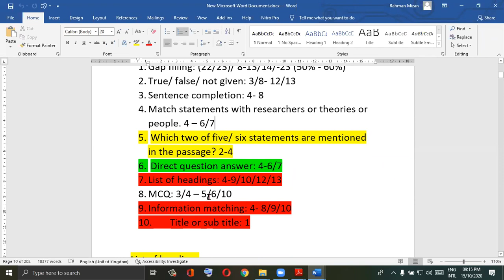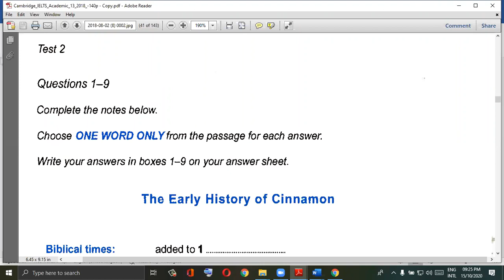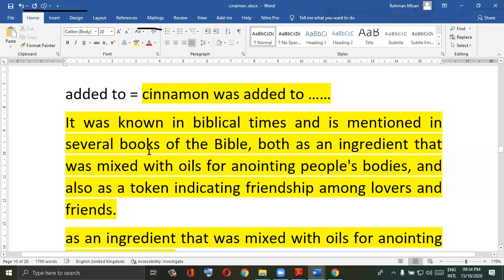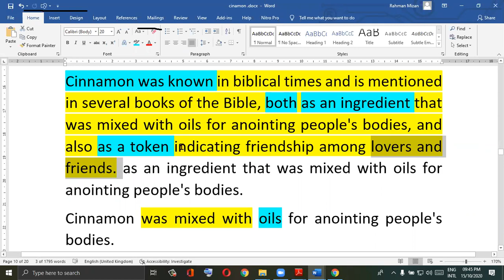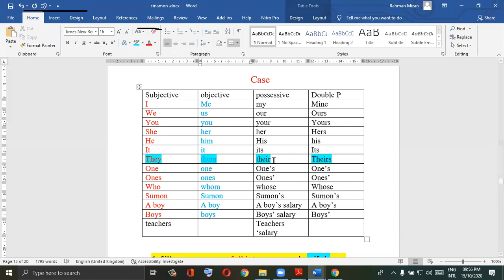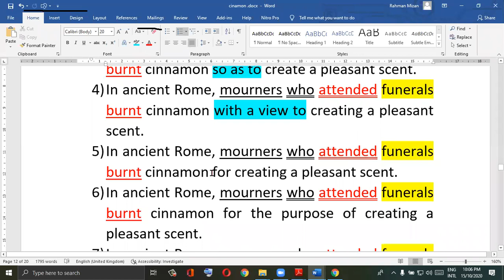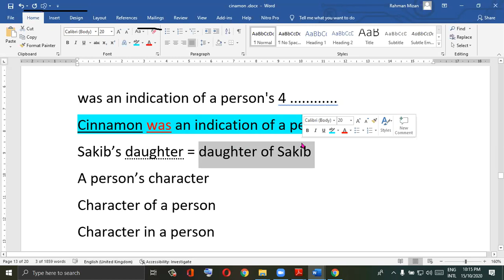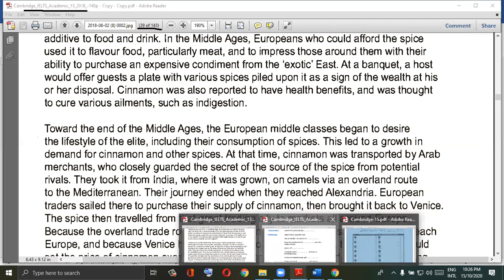IELTS Reading Bangla Tutorial | Cambridge 13 Academic Step by Step Process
In this video, you will watch IELTS Reading Bangla Tutorial Cambridge 13 Academic. Here you will find step by step process of the IELTS Reading Bangla tutorial by Md Mahafujur Rahman. IELTS Cambridge 13 Academic lecture step by step process. Many of us want to learn IELTS in Bangladesh but they won't find a good coaching center or institution here. Come to our center in Farmgate. I am pretty sure you will get your desire service here. Follow the solving procedure of IELTS reading. Surely you will be benefited.

Mahafuj Sir CLB-9 in IELTS
IELTS কোর্স::
কেনো আমার কাছে করবেন!!
এভাবে প্রতিটি বাক্যকে ছোট ছোট করে বুঝিয়ে IELTS কে সহজ করে দেই। ক্যামব্রিজ 9 থেকে 15 প্রতিটি প্যাসেজ এভাবে বুঝিয়ে দেই। Listening এ ট্রান্সক্রিপ্ট ধরে বুঝিয়ে দেই। আপনাকে আমি আপনার প্রত্যাশিত স্কোর না পাওয়া পর্যন্ত পড়াবো।।। আমি প্রতিদিন 7/8 ঘণ্টা পড়াই। রেগুলার ব্যাচে Crash Course করতে পারবেন। আপনি যত দুর্বলই হোন না কেন, আমার কাছে IELTS করে বুঝবেনই।
আমার কাছে পড়লে আপনাকে 400 😱😭বছর আগের ভোকাবুলারি পড়তে হবে না।
আমার ব্যাপারটা ভিন্ন।। আমি স্টুডেন্টকে পড়া ধরে খাওয়াই দেই।। ইংলিশ এর স্কিল তার ভিতরে গড়ে দেই।
Total class: Cambridge 9 to 15 পড়াতে যতগুলো ক্লাস লাগে।। আমি এই বইগুলো আপনাকে 3/4 বার রিভিশন দেওয়াবো।

🏠Offline batch
সকাল, বিকাল, এবং রাতে
🧰Office: ফার্মগেট, 131/B জাহানারা গার্ডেন, চতুর্থ তলা(৪)। এশিয়া প্যাসেফিক ইউনিভার্সিটির বিপরীতে।
💻📲Online Batch: চলমান।
বিস্তারিত জানতে কল করুন।
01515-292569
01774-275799